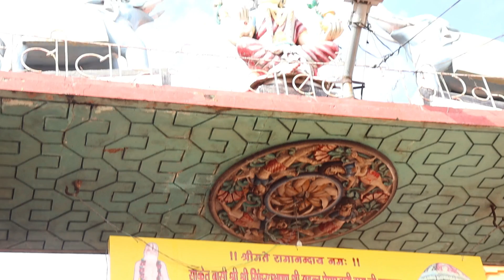On The top of Chitrakoot/Hanuman dhara/Maihar/Madhya pradesh